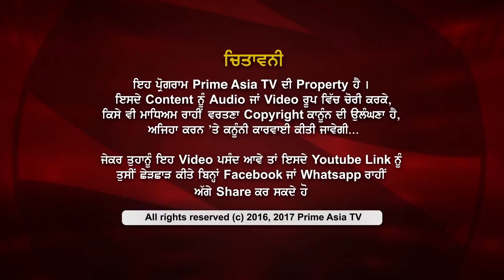Prime Time with Benipal_What do people say about Atma Budhewalia and Aman Rozy's pair..?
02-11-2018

24 hours Local Punjabi Channel

SkyTV CH#743
Virgin Media CH#840
FreeviewCH#264